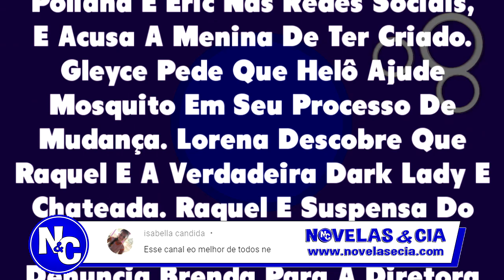Chamada em Resumo: As Aventuras de Poliana 19/02/20 - Capítulo 461 QUARTA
As Aventuras de Poliana 19/02 Chamada em Resumo Poliana 461 Quarta-feira
Gleyce Pede Que Helô Ajude Mosquito Em Seu Processo De Mudança. Lorena Descobre Que Raquel E A Verdadeira Dark Lady E Chateada. E muito mais...